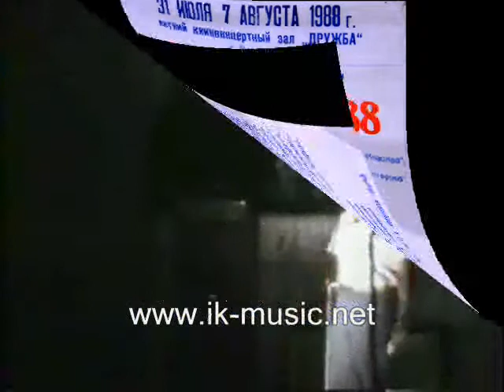РОК-ПОП-ШОУ'88_Бердянск_1988_Е.Горин-калужская делегация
представитель калужской делегации на фестивале РОК-ПОП-ШОУ-88 повествует о привезенных им коллективах